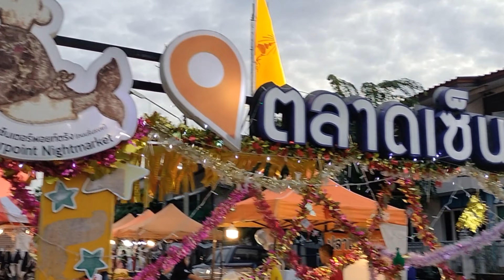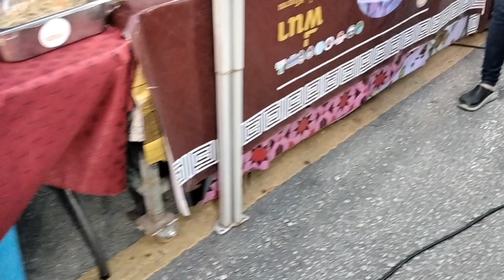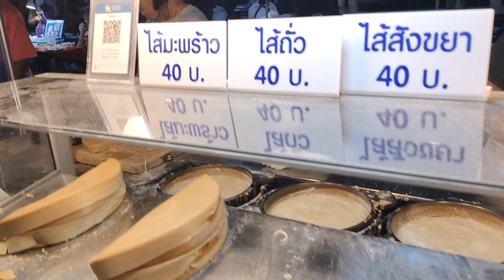Centrepoint Nightmarket & Historical Sea Cow Monument.. at Trang, Thailand.